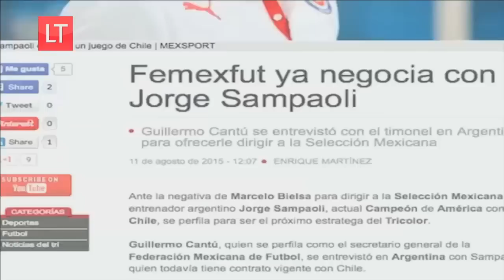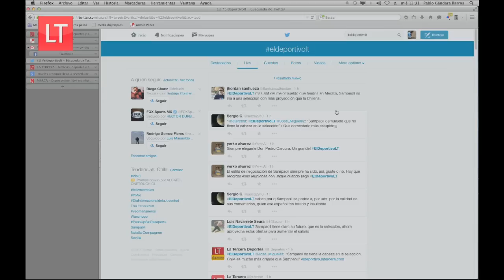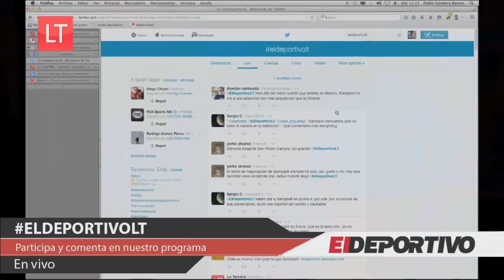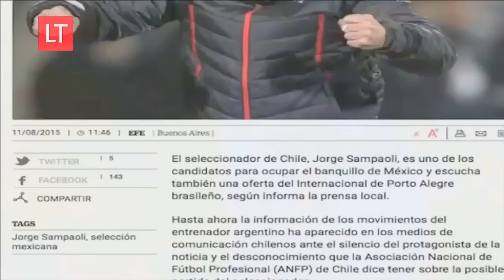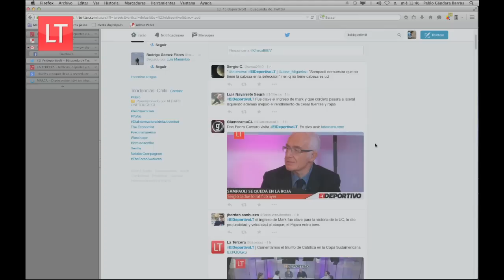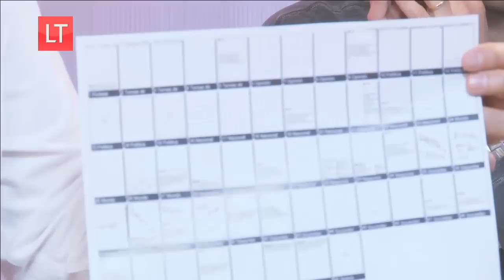El Deportivo: ¿Qué pasa con el futuro de Sampaoli?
Hoy tratamos el tema de la continuidad de Sampaoli en la Roja, el debut de la UC en Sudamericana y de Wanderers. Invitado Pedro Carcuro.